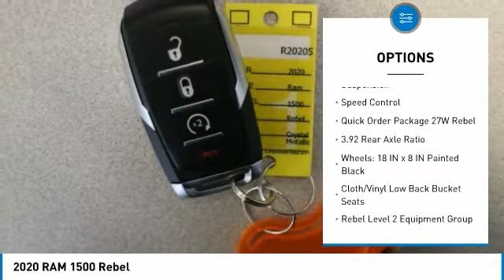2020 RAM 1500 Forest Lake MN R20205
2020 RAM 1500 Rebel

2020 Ram 1500 Rebel Priced below KBB Fair Purchase Price! 4D Crew Cab Crystal Metallic HEMI 5.7L V8 Multi Displacement VVT eTorque 4WD 8-Speed Automatic LIFETIME POWERTRAIN WARRANTY INCLUDED!* $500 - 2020 Retail Bonus Cash 20CLA1. Exp. 12/02/2019, $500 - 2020 Retail Consumer Cash DE 74CL1. Exp. 12/02/2019